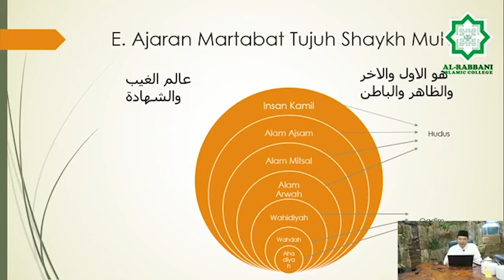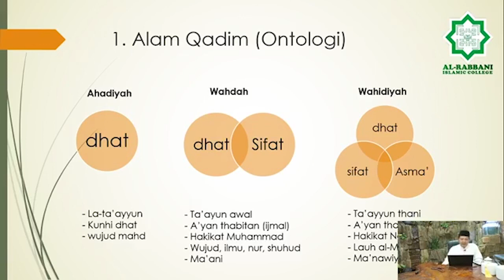Tiga Alam Qadim dalam Ajaran Martabat Tujuh Shaykh Muhyi Pamijahan